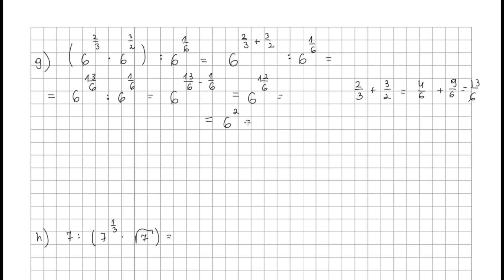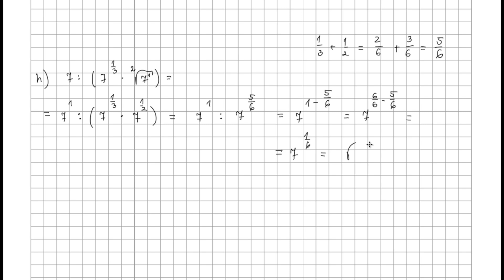Ćwiczenie 3 str 12